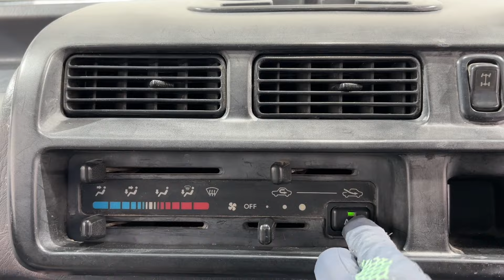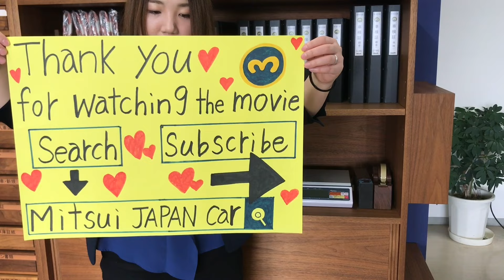Sold out 1999 Daihatsu hijet dump S210P-0033297↓ Please Inquiry the Mitsui co.,ltd website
1999 DAIHATSU HIJET DUMP
Very clean vehicle
4WD
A/C
Genuine mileage 124000km
5speed manual
Diff lock